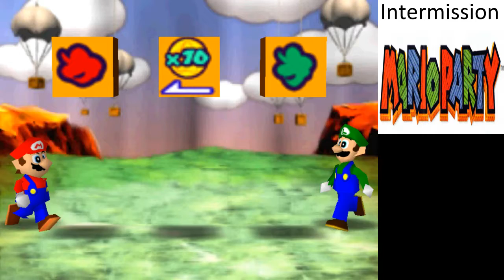Tales of Phantasia